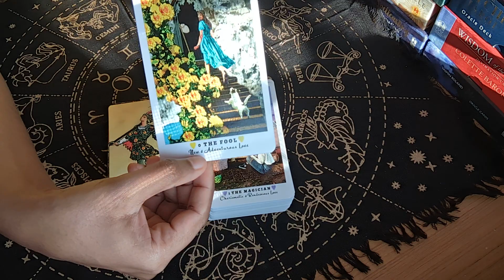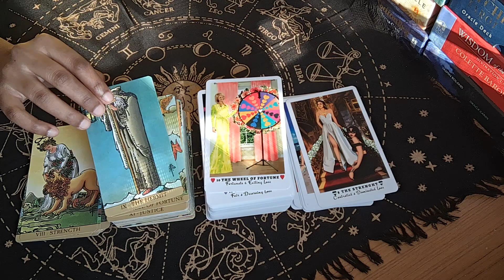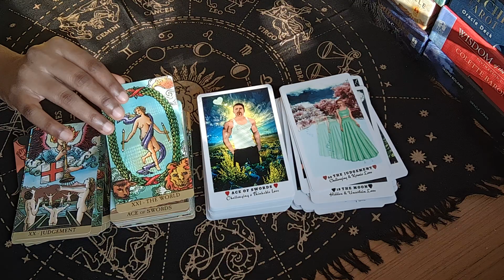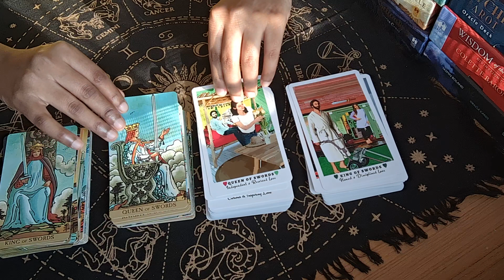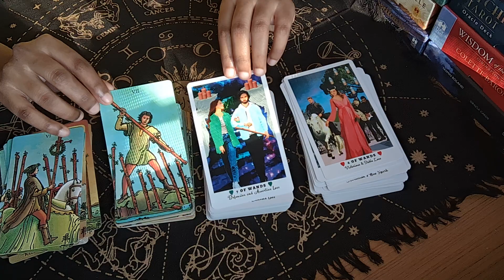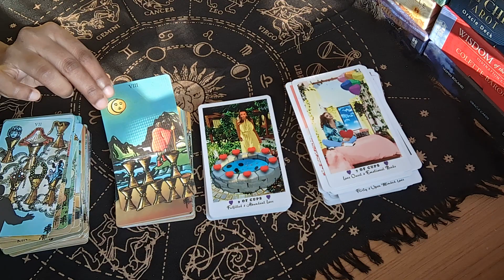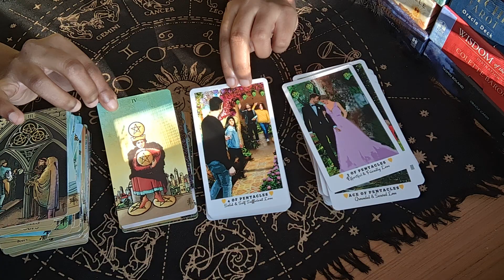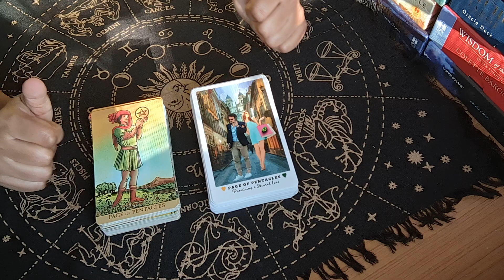Love And Relationship Tarot & Rider Waite Smith Tarot 🧿 Comparison